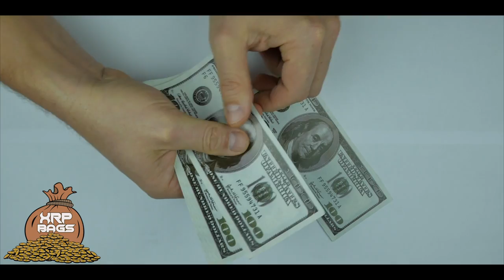BIG Bags Lil Bags (XRP MUSIC VIDEO)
Moon Music

XRP Music

Keep Your Crypto Safe Offline (Ledger Nano S)💧

**I am not a financial advisor! Please do your research before holding your crypto on any exchanges. Please do not invest what you can't afford to lose.** XRP BABY 💰💰💰